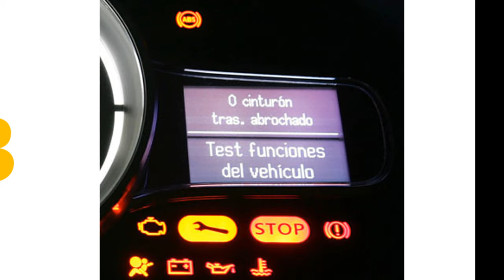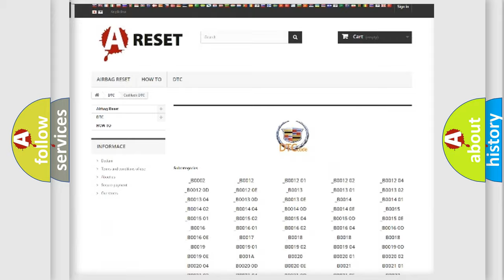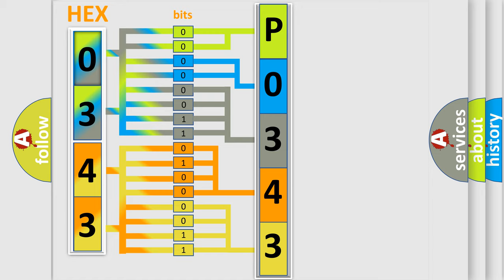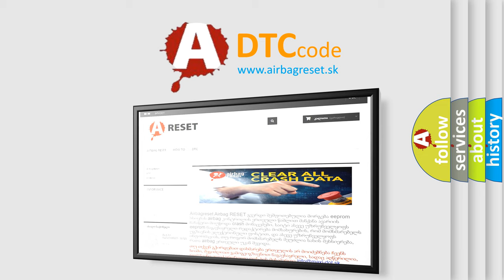DTC cadillac P0343 Short Explanation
Contents:
0:21 Basic DTC analysis according to OBD2 protocol standard.
1:48 Insight into programming
2:58 A diagnostically understandable description of the Diagnostic Trouble Code
3:05 Basic error definition

Make:
Cadillac
Code:
P0343
Definition:
CMP Sensor Signal Stuck High
Description:
The engine speed is less than 4,000 RPM.
Cause:
Camshaft reluctor wheel damage
The sensor coming in contact with the reluctor wheel